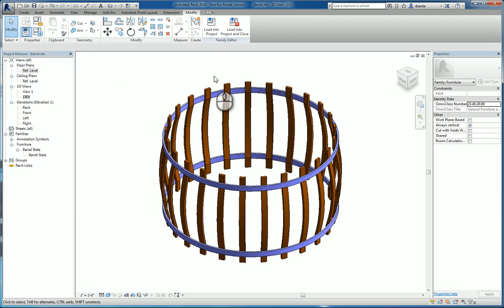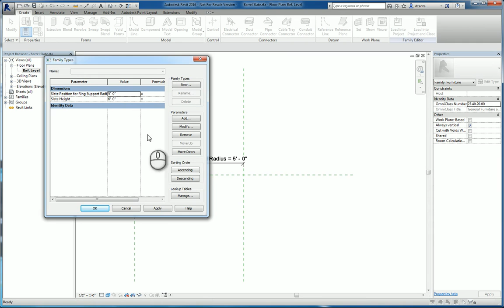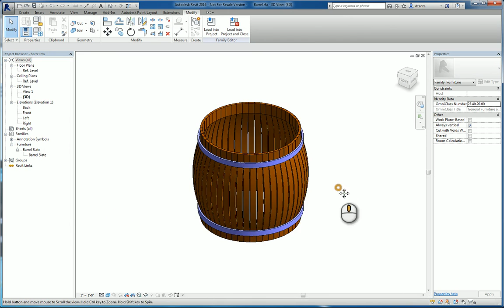Revit Creating a Custom Barrel Family - A How To Guide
Reivt Creating a Custom Barrel Family - A How To Guide
presented by Dzan Ta, Repro Products, Inc.